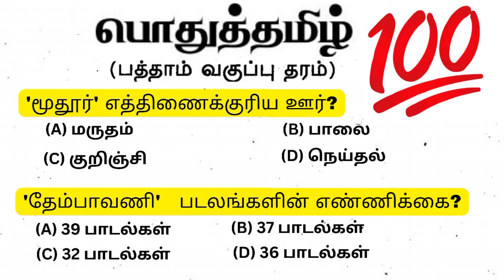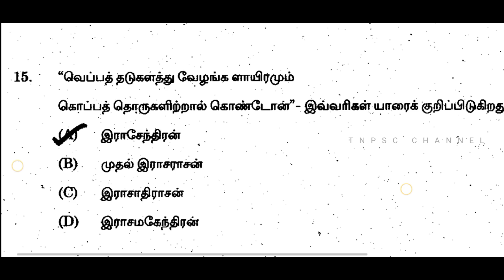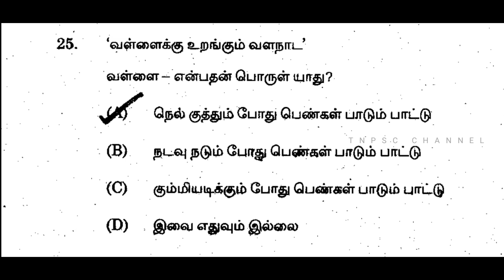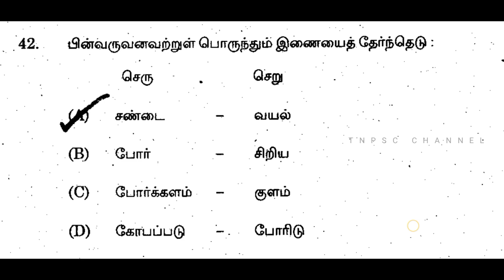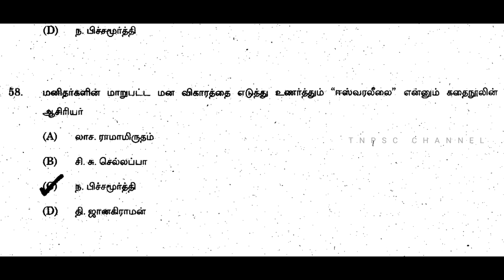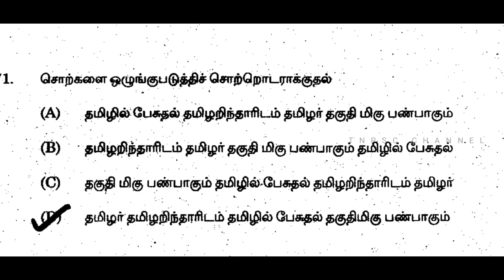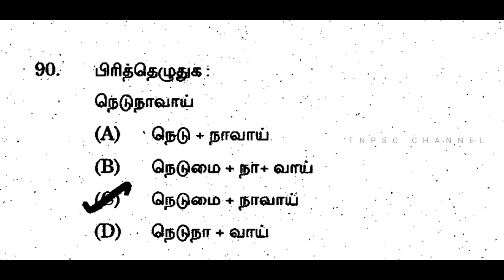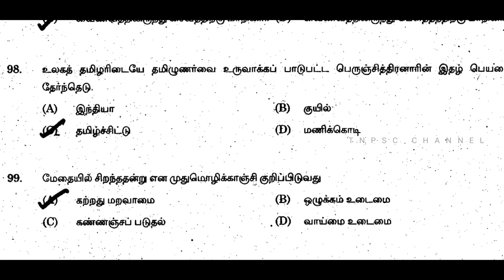பத்தாம் வகுப்பு | பொதுத்தமிழ் |அரசு தேர்வு வினா விடை | tnpsc |group 1| group2/2A | group 3 | group 4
TNPSC CHANNEL